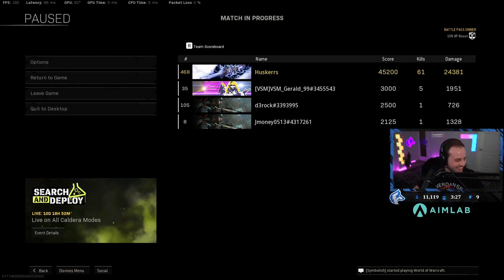huskerrs beats world record in caldera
huskerrs beats world record in caldera#gameplay